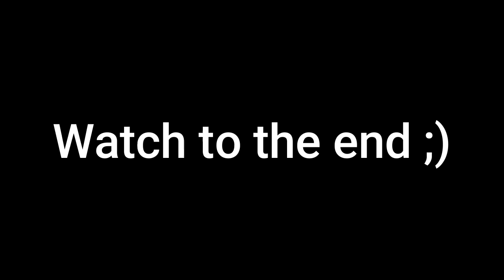Beat saber is TOO MUCH FUN!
Today I am playing Beat Saber! Going to start playing more VR games on the channel now! Enjoy!

BUSINESS TOOLS
⚙🔧#1 TUBEBUDDY YouTube Optimization Tool:

Tags